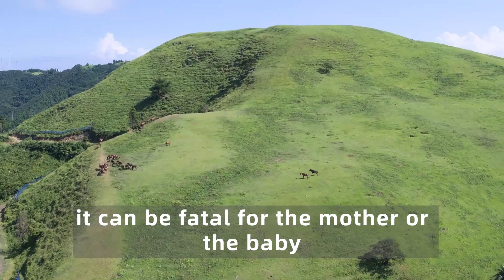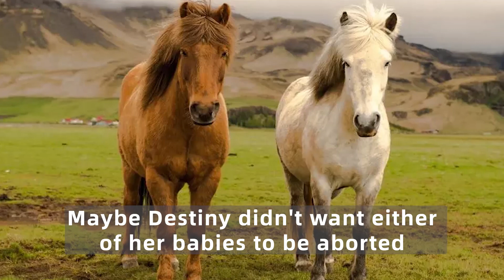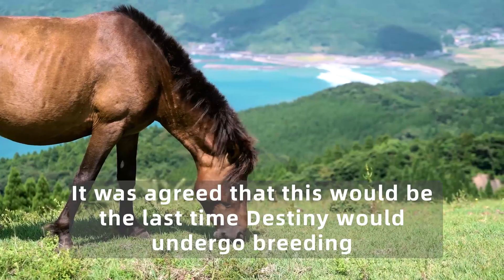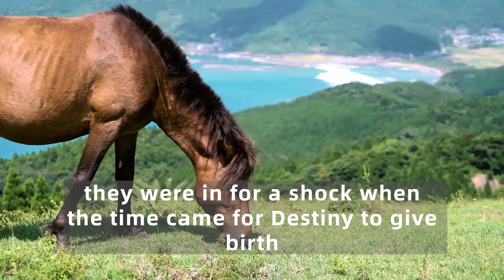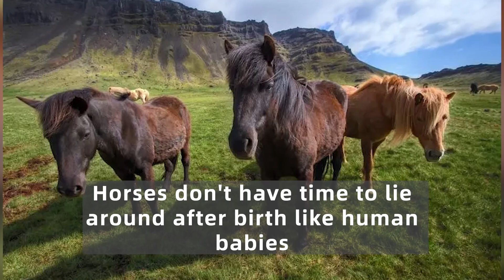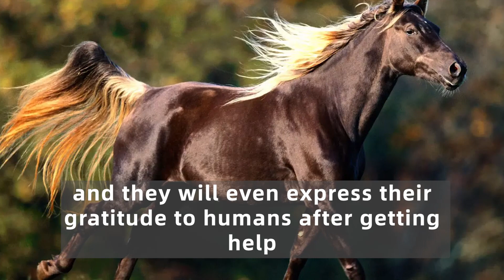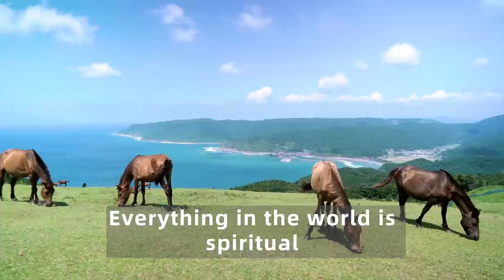Horse Gives Birth To Twins, But Then Something Unbelievable Happened!